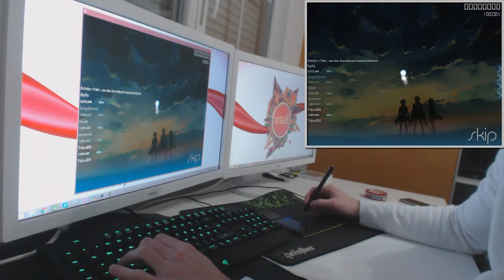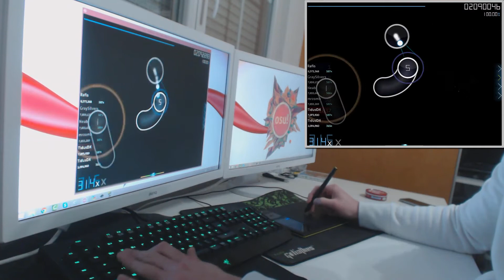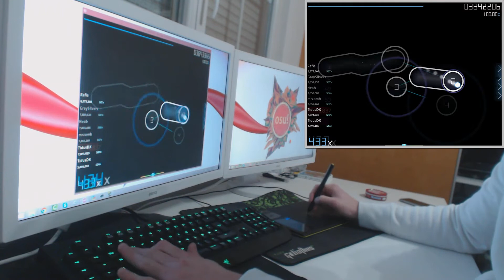Osu! Subformat - More (feat. Charly Brix) [Collab Insane] [Liveplay] SS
Danke für euren Support! Dies soll ein kleines Dankeschön an euch sein =)